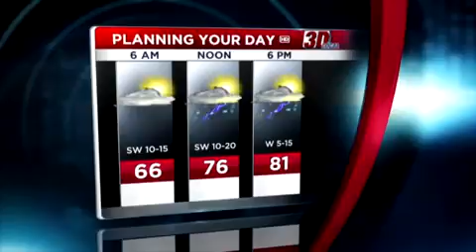Daily Forecast for 5/27